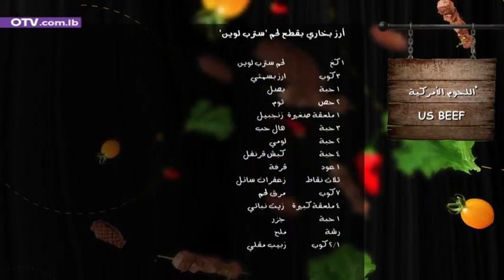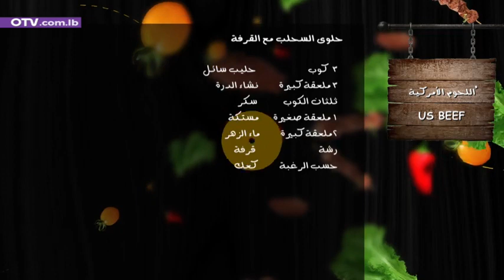أرز بخاري بقطع لحم "سترب لوين" أمريكي، حساء القرنبيط بالكريما، حلوى السحاب مع القرفة